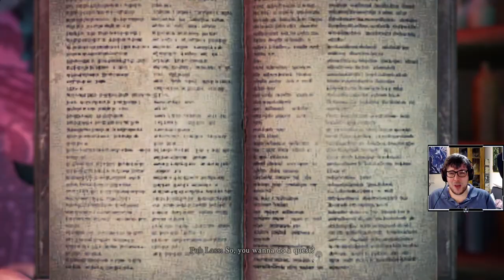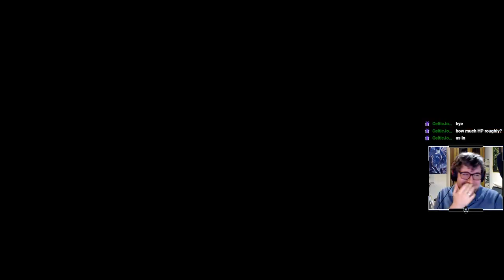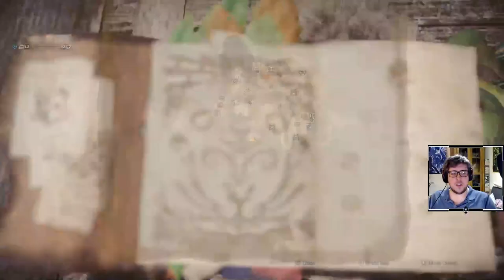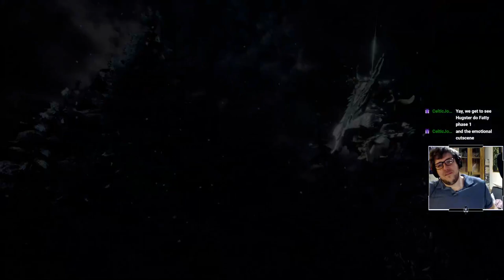29th October 2023 - MH:World Pukei Playthrough Finale